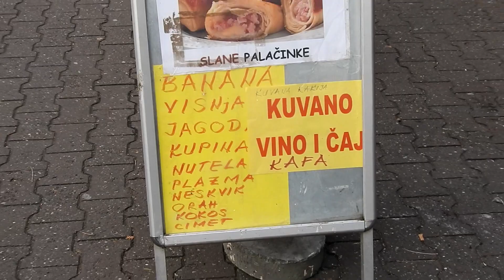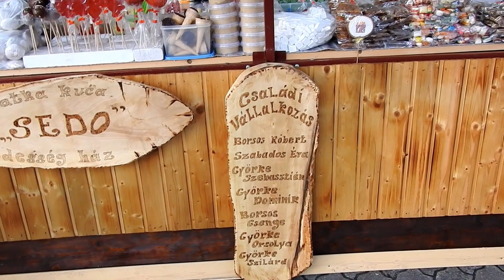WINTERFEST SUBOTICA 2018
( for 25 Euro donation , if different please note another number on the end , if not in EURO , please note the code for other curency) OR
Patreon by donating few bucks to the MAN :) If your pledge is monthly I wish to offer you an Artwork of mine send in HD or HQ as you wish in DIGITAL form. It's YOUR choice which work you want!

Molim procitati!